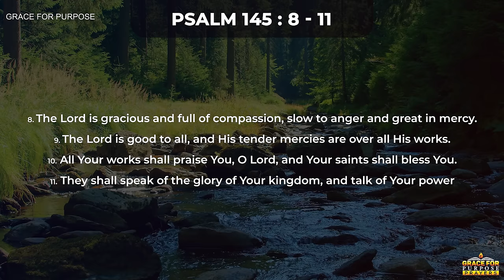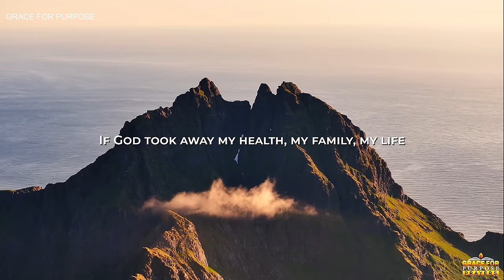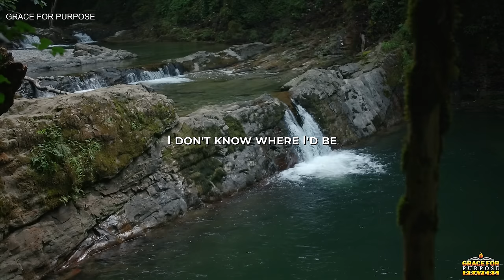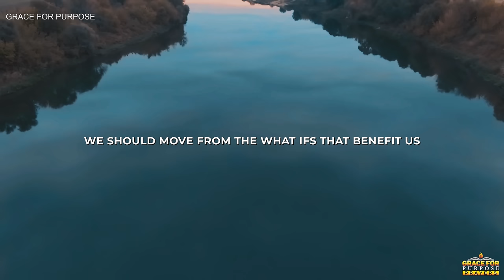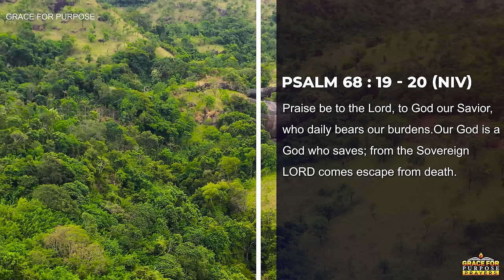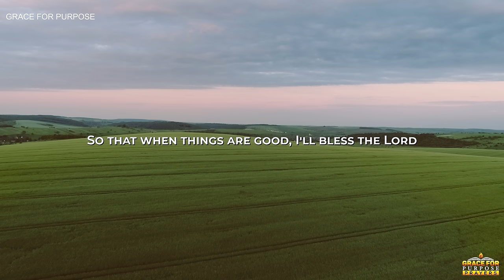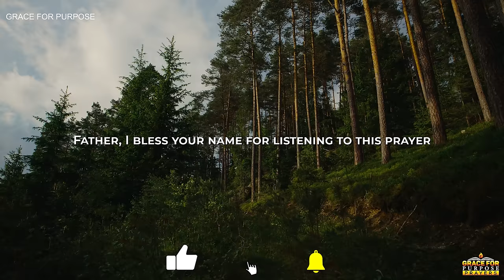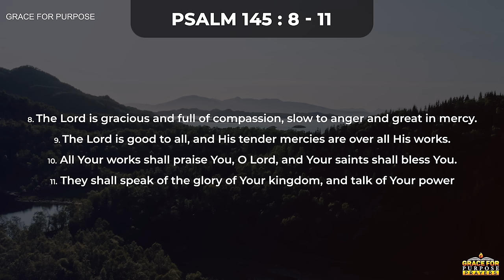God Is Doing A New Thing | A Blessed Morning Prayer To Start Your Day